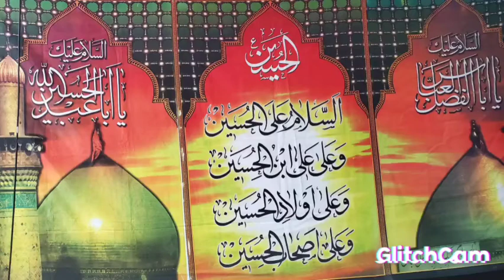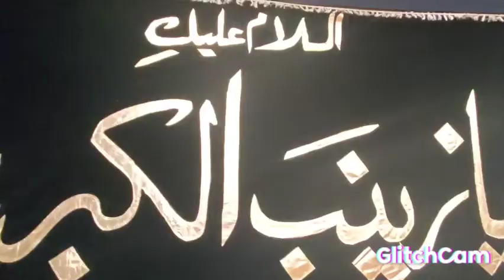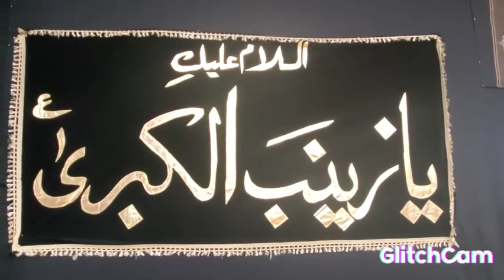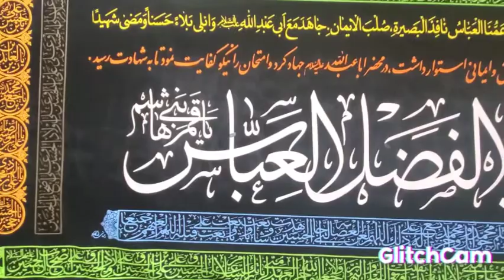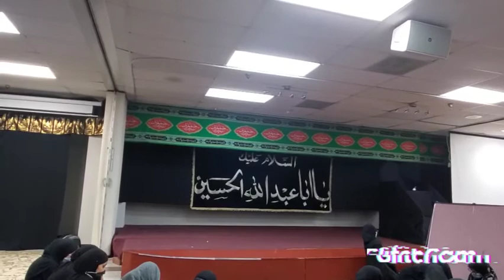9 mahe ashura 😥😥😥😥 عاشورا9شبی